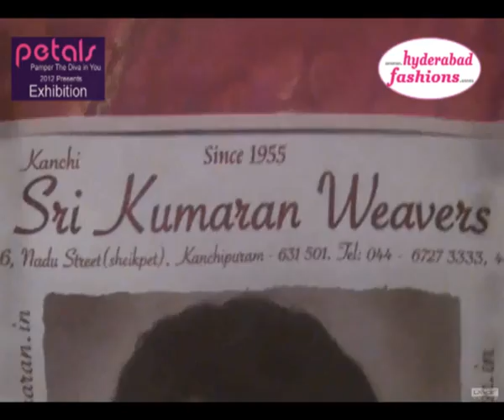Petals Exhibition on 19th & 20th July 2012 at Hotel Taj Deccan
Petals (Pamper The Diva In You) 2012 presents Exhibition Sarees by 'Kanchi Sri Kumaran Weavers' at Kanchi Prices on 19th & 20th July 2012 at Hotel Taj Deccan at 10 am onwards.